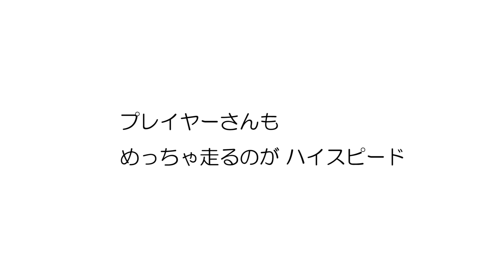ハイスピードって知ってる？練習会で教えてもらった 【フレンズ練習会ep3-1】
犬好きは皆友達。
今回の動画は新規スポーツドッグ系クラブ
Dog Sports Friends さんの第3回練習会の模様を動画にしています。
ハイスピードというドックスポーツの体験アトラクションができました。

⇩お仕事の連絡はこちらにお願い致します。